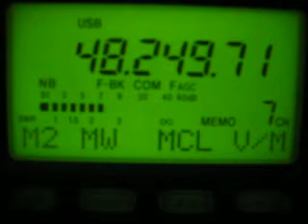EA and CT vids June 17 2009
*** Note as of 2012 thee signals are now off the air since CT and EA switched to digital TV A quick recording of video signals from Portugal on 48.242 ("CT Vids") and from Spain on 48.250 ("EA Vids") - as heard in EN82 Michigan